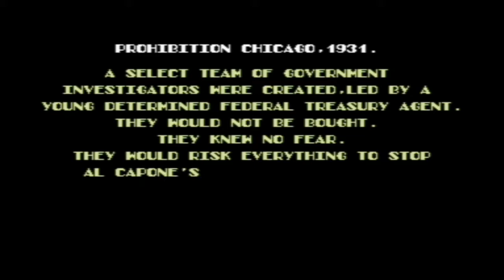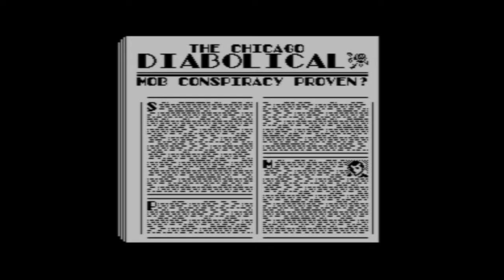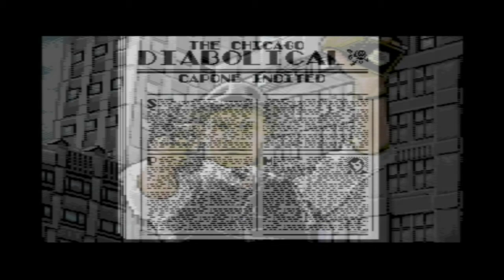(C64) Let's Complete Untouchables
Can't decide - either this is one of the worst great games I've ever played or one of the greatest bad games I've ever played...
Movie tie-in by Ocean, as a whole it's not bad at all, but certain mechanics tests your patience to the absolute limit; did for me at least.